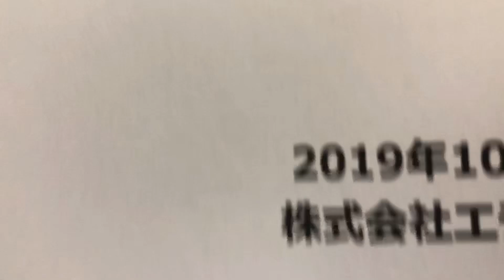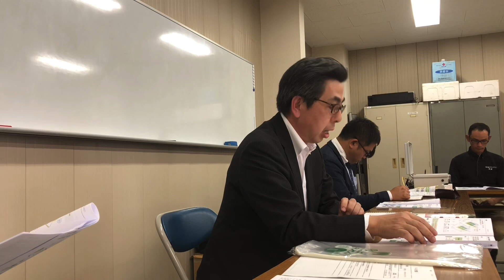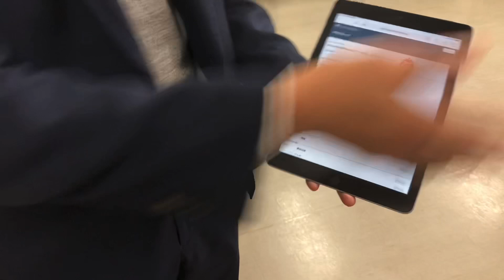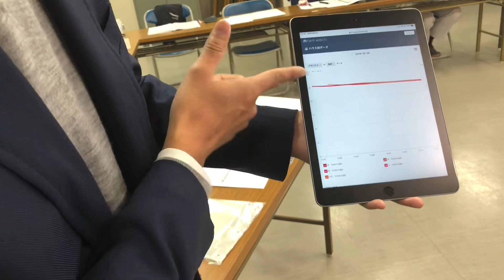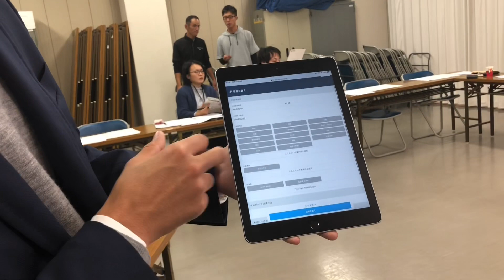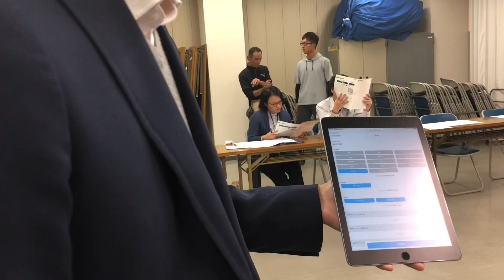エディオンさんのファームウォッチの説明を聞いて来ました！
家電量販店のエディオンさんがファームウォッチという、遠隔操作でハウスのサイド開閉や灌水やハウス内の温度湿度しょうしやアプリを利用して何処からでも確認できるシステムの紹介をしてよらいました。